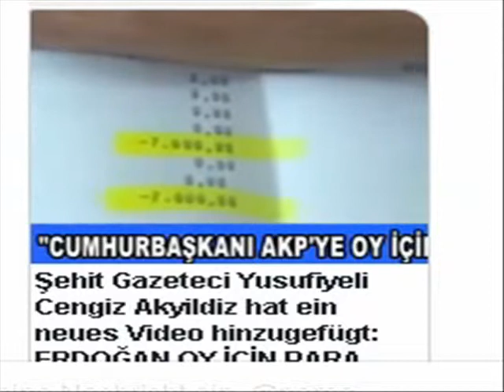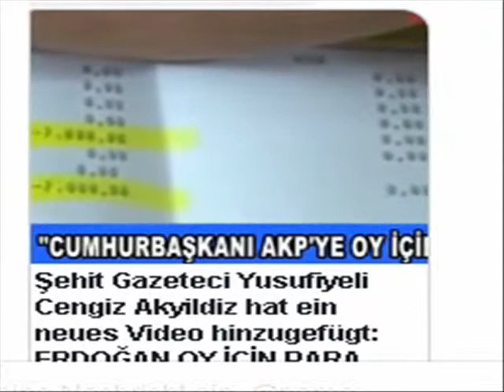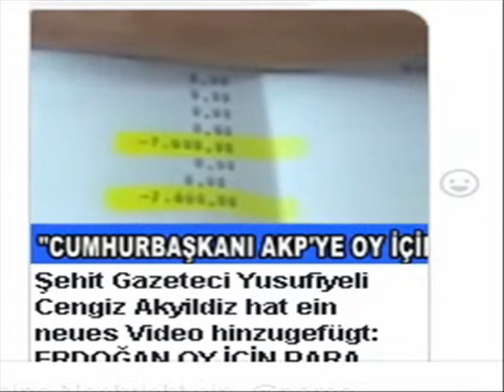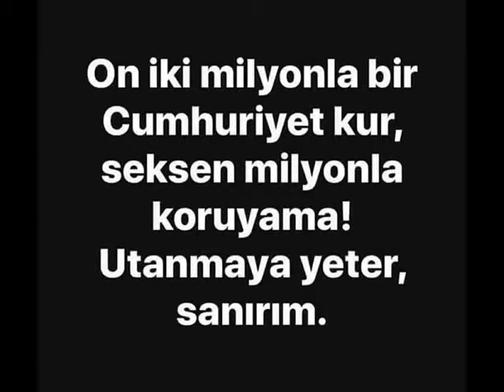Tayyip kayseride oy icin postanelere kisi basina 7 milyar gönederdi izleyin